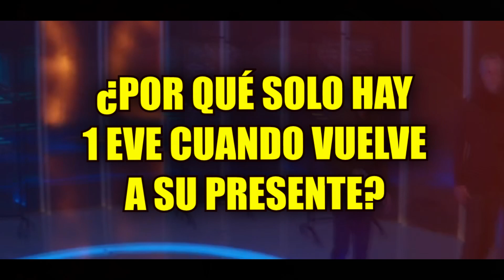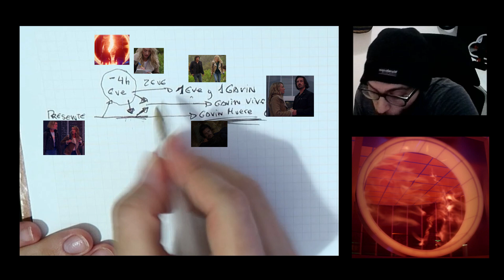🔥 La Brea: Temporada 2 | FINAL EXPLICADO | ¿Dónde ESTÁ la EVE del PRESENTE?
EXPLICACIÓN del viaje de Eve 4 horas antes. Y el por qué cuando Eve vuelve al presente a través del portal no se encuentra en esa línea temporal la Eve de ese presente.